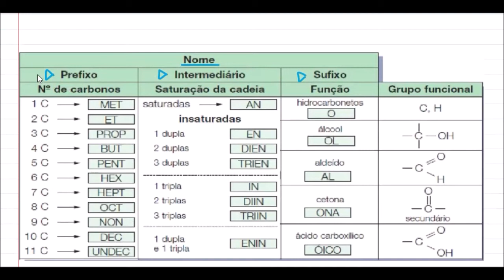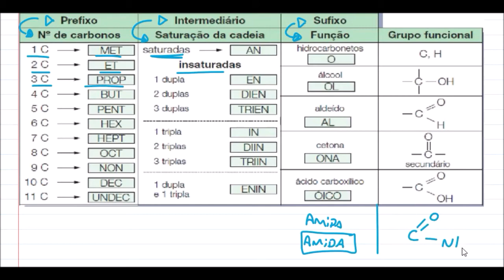Nomenclatura de Amidas - ORGÂNICA